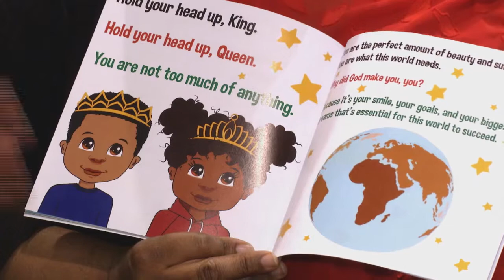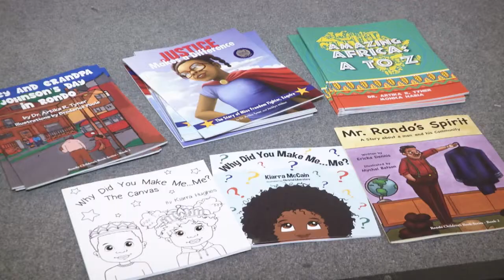Author Showcase Night Features Local Authors for Black History Month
In celebration of Black History Month, the Parents of African American Students Advisory Council (PAASAC) presented the African American Author Showcase on Thursday, February 21. The event featured local authors of children's books who read and shared their stories with families. Students attending the showcase received a free book courtesy of The Office of Family Engagement and Community Partnerships. The advisory council, PAASAC promotes student advocacy and volunteering in Saint Paul Public Schools. Visit SPPS.org/PAASAC for more information.